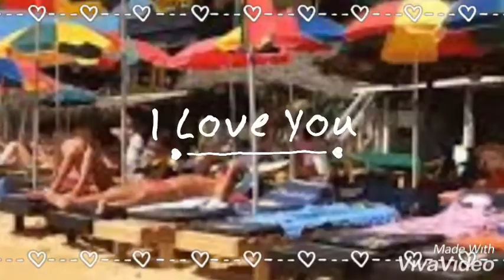Holiday in Sri Lanka